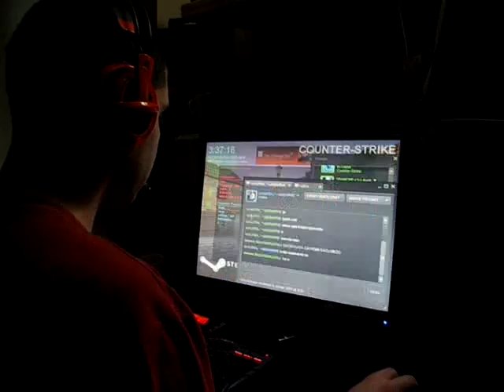Bole bez kontrole DRZI CAS !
Doktor na delu ! :)